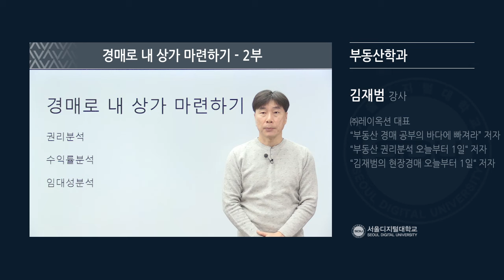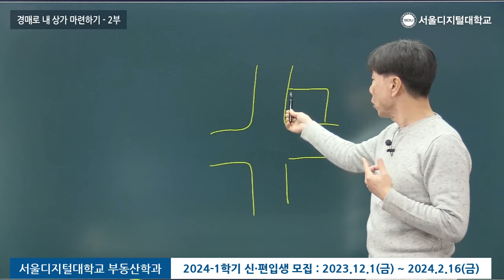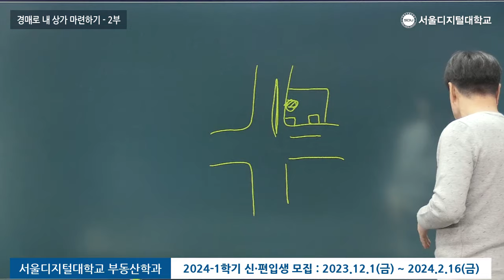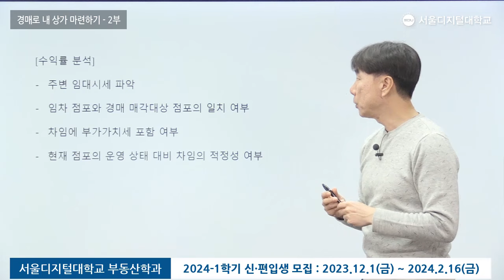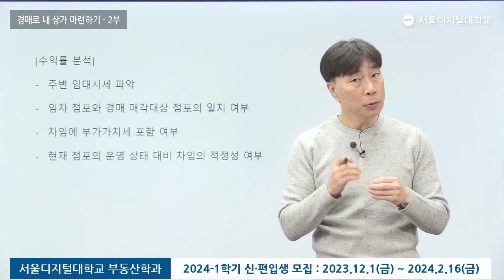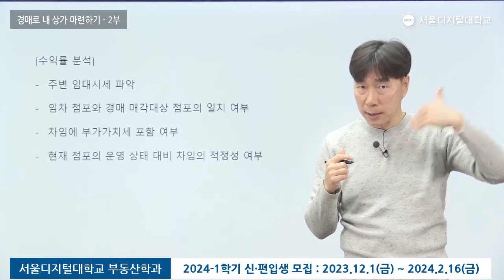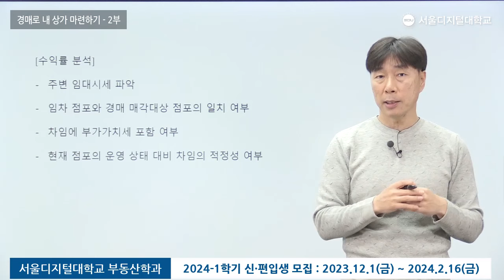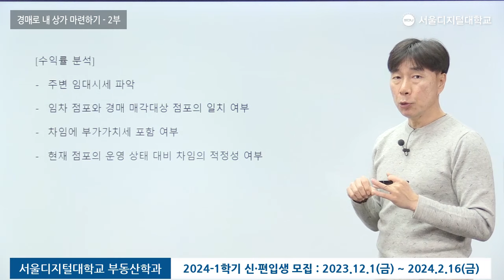[2부특강] '경매로 내 상가 마련하기' 부동산학과 | 사이버대학교의 중심 서울디지털대학교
국내 사이버대학 최초
전문화된 '부동산경매과정'을 개설한
서울디지털대학교 부동산학과!🏠🏢

‘24년 상반기 부동산경매 마스터 프로그램’은
부동산학과 학우들의 실무능력 향상을 위해
제공하고 있는 '부동산 전문가 특강' 시리즈로

오늘 특강은 '김재범' 강사님과 함께하는
'경매로 내 상가 마련하기' 2부 순서이며
다음 주 마지막 3부까지 예정되어 있으니📢
부동산 전문가 특강을 계속해서 듣고 싶다면

📌 [1부특강] '경매로 내 상가 마련하기' 보기

💡 김재범 강사
- (주)레이옥션 대표
- (주)지지옥션 전임강사
- '부동산 경매공부의 바다에 빠져라' 저자
- '부동산 권리분석 오늘부터 1일' 저자
- '김재범의 현장경매 오늘부터 1일' 저자

📢서울디지털대학교 부동산학과 알아보기

📢 프로의 시작 SDU! 프로가 되세요.
  - 24-1학기 신·편입생 모집 1.17(수)까지